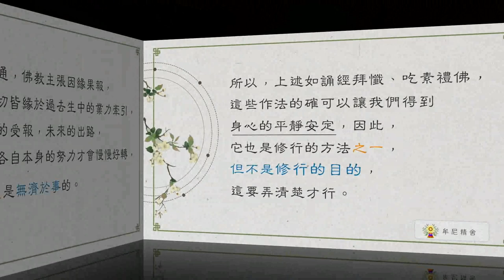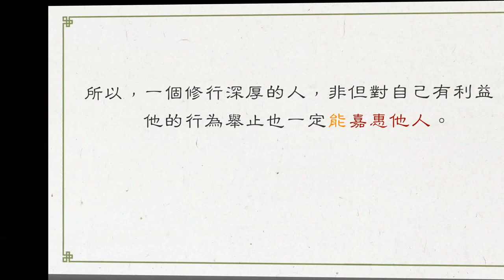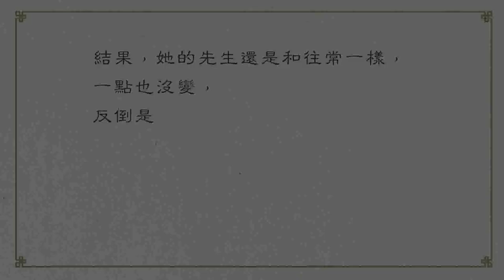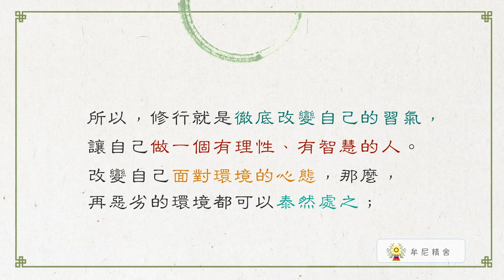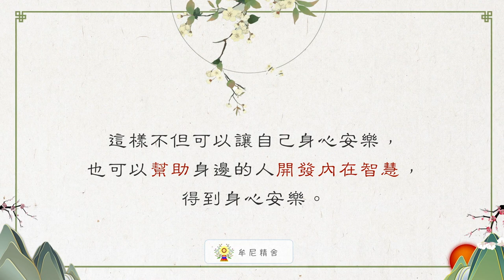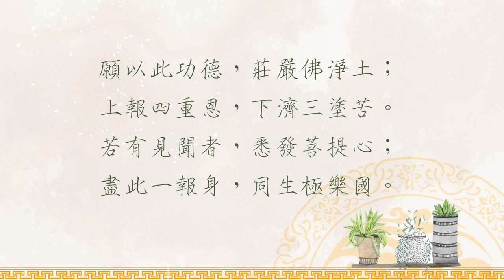聖嚴法師生活法語－何謂修行？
很多人以為吃素念經、禮佛拜懺、做慈善工作，甚至修神通、修到有未卜先知的能力，或是把身上的氣脈打通了，就叫作修行。其實，所謂修行，簡單的說，就是修正自己身體、語言、行為的偏差，通過任何方法而達成這個目的，就是修行。所以，上述如誦經拜懺、吃素禮佛，這些作法的確可以讓我們得到身心的平靜安定，因此，它也是修行的方法之一，但不是修行的目的，這要弄清楚才行。至於修神通，佛教主張因緣果報，一切的一切皆緣於過去生中的業力牽引，而有現前的受報，未來的出路，也要靠著各自本身的努力才會慢慢好轉，單憑神通是無濟於事的。

　　很多人梵唄唱得很好，誦經持咒都很熟練，這樣固然很好，但這只是修行的入門工夫。所謂：「誦經不如解經，解經不如行經。」經典教導我們修行的方法，知道方法、熟悉方法，還要一步一步確實的去做，才能得到修行的利益；如果在日常生活、工作之間，還是跟以前一樣，動不動就怨天尤人、牢騷滿腹，那表示吃素誦經只做了表面工夫，對於修正自己的習氣、行為和觀念都沒有絲毫的益處。

　　我們要轉變行為和觀念，就是把貪、瞋、癡、慢、疑這些毛病改正過來。與人相處的時候，除了要用慈悲心、包容、寬恕別人的錯誤；同時，還要發揮自己的聰明才智，將成果奉獻給眾人，隨時隨地能運用理性和智慧，解決各種煩惱。所以，一個修行深厚的人，非但對自己有利益，他的行為舉止也一定能嘉惠他人。

　　曾經有一位太太來向我求助，她的先生吃喝嫖賭樣樣來，一回家就把家裡搞得雞飛狗跳，連小孩子都怕看到爸爸回來。我問她想不想離婚？她說她希望還有機會挽回婚姻和家庭。我建議她至心誠懇的念二十萬遍咒，可能會有轉機。結果，她的先生還是和往常一樣，一點也沒變，反倒是她改變了。她說，誦二十萬遍咒之後，讓她的心安定下來，心一安定，慈悲心和智慧心就像泉水一樣湧出來了。她不再整天埋怨先生，也不怨嘆自己命運不好、遇人不淑；她全心全意撫養三個孩子，還教導孩子要同情爸爸的不知悔改、愚癡可憐。因此，她的先生每次喝得醉醺醺回來，她跟孩子不再躲得遠遠的，也不吵架，他們噓寒問暖、發自心底 的關心他。漸漸的，她的先生回來也不好意思吵鬧了，家裡的氣氛也就慢慢改善了。

　　所以，修行就是徹底改變自己的習氣，讓自己做一個有理性、有智慧的人。改變自己面對環境的心態，那麼，再惡劣的環境都可以泰然處之；這樣不但可以讓自己身心安樂，也可以幫助身邊的人開發內在智慧，得到身心安樂。這就是修行。